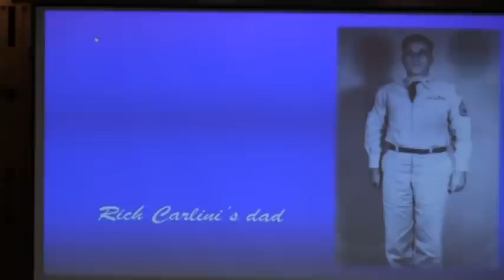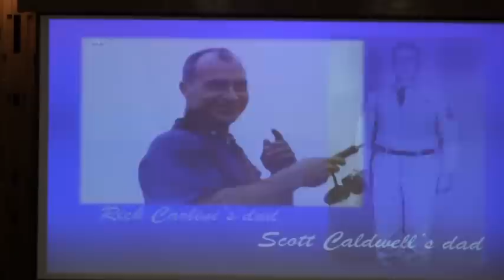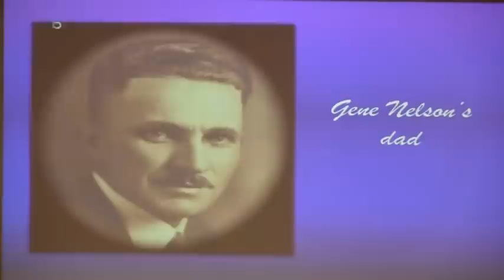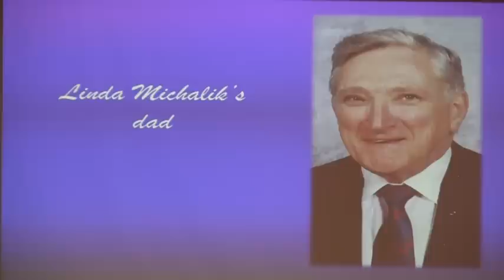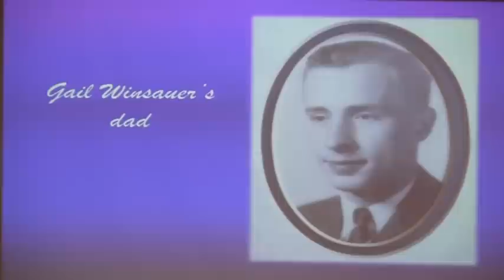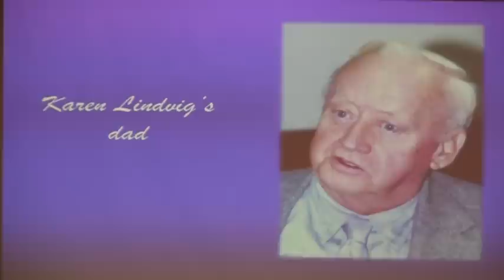Karen Drucker song "Face of God" — Rev. Karen Lindvig Father's Day Meditation — 6-19-2011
— Karen Drucker sings her song "Face of God." This leads into a Father's Day meditation by Rev. Karen Lindvig.  Accompanying her are Seattle Unity music director Erin McGaughan, the Seattle Unity house band, and singers Becky Thatcher, Tam Katzin, and Beth Trachy. Rev. Karen Lindvig leads the Father's Day meditation. Photos are shown of some fathers who have died are shown on the big screen.

Kelly Gerling did the filming, editing, uploading. written descriptions, and annotating of these YouTube videos as a volunteer for the Seattle Unity Church. His websites are: